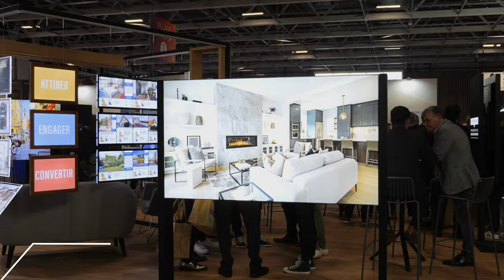L'arrivée du nouvel écran Ultra Slim 75"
Découvrez le nouvel écran grand format et son pied : l'Ultra Slim 75'' !

Conçu et fabriqué en France, ce produit avec un design sobre et épuré vous permettra d'habiller votre vitrine et rendre votre communication plus attractive.

L'Ultra Slim 75'' vous offre une double fonctionnalité de communication.